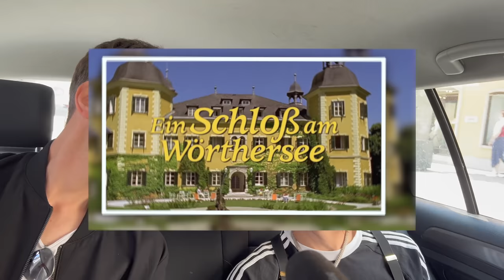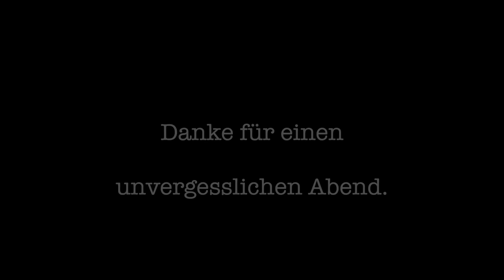Hochzeit am Wörthersee - Der Berg ruft | Inside The Band #02 | SILBERMOND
Nowi redet von Hochzeit? Unser zweiter Gig in Gmunden hat gebockt. Schön euch alle wieder Live zu sehen!

00:00 Intro
00:19 Der Vormittag
01:20 Der Ausflug
05:03 Soundcheck
06:04 Pre-Show
07:09 Konzertausschnitte
08:10 Aftershow

★ Österreich, wir kommen wieder:
07.03.23 | AT – WIEN, Gasometer

OPEN AIR 2022
26.05.22 | AT – GRAZ, Kasemattenbühne (ausverkauft)
27.05.22 | AT – GMUNDEN, Live in Gmunden
28.05.22 | AT – KREMS, Musikfrühling
05.06.22 | CH - LUPFIG, Argovia Fäscht
24.06.22 | KÜNZELSAU, Würth Open Air
25.06.22 | BAIERSBRONN, Open Air
26.06.22 | STUTTGART, Kessel Festival
03.07.22 | ECKERNFÖRDE, Strand Open Air
16.07.22 | MÜNCHEN, Sommernachtstraum
21.07.22 | LÖRRACH, Stimmen Festival
23.07.22 | LÜNEBURG, Kultursommer
06.08.22 | APOLDA, Musiksommer
12.08.22 | DRESDEN, Filmnächte am Elbufer (Zusatztermin)
13.08.22 | DRESDEN, Filmnächte am Elbufer (ausverkauft)
19.08.22 | WORMS, Jazz and Joy
25.08.22 | GIESSEN, Kultursommer
26.08.22 | BOCHUM, Zeltfestival Ruhr
27.08.22 | AACHEN, Kurpark Classix
02.09.22 | LEBACH, Zeltfestival Saar
03.09.22 | OSTERHOLZ-SCHARMBECK, Freigelände Stadthalle

LIVE 2023
07.03.23 | WIEN, Gasometer
10.03.23 | ZÜRICH, The Hall

AUF AUF - SOMMER 2023
26.05.23 | HAMBURG, Stadtpark
27.05.23 | HAMBURG, Stadtpark (Zusatzshow)
09.06.23 | PFUNGSTADT, Sparkassen-Arena Hessentag
10.06.23 | BERLIN, Wuhlheide
17.06.23 | MEERSBURG, Schlossplatz
24.06.23 | KARLSRUHE, Kulturbühne
30.06.23 | GELSENKIRCHEN, Amphitheater
01.07.23 | KÖLN, Tanzbrunnen
07.07.23 | MÜNCHEN, Tollwood
28.07.23 | STUTTGART, SpardaWelt Freilichtbühne Killesberg
29.07.23 | MOSBACH, Grosser Elz Park
04.08.23 | SELLIN, Seebrücke
18.08.23 | HALLE, Peissnitzinsel
19.08.23 | BRAUNSCHWEIG, Volksbank BraWo Bühne
24.08.23 | DRESDEN, Beatpol
25.08.23 | DRESDEN, Alter Schlachthof
26.08.23 | DRESDEN, Filmnächte am Elbufer
01.09.23 | KOBLENZ, Deutsches Eck

und und an allen bekannten Vorverkaufsstellen.

Ihr Lieben,
in regelmäßigen Abständen bringen wir unseren intimen Newsletter raus.
Ihr wollt die Ersten sein, die von den spannendsten und heißesten News erfahren? Dann meldet euch hier an